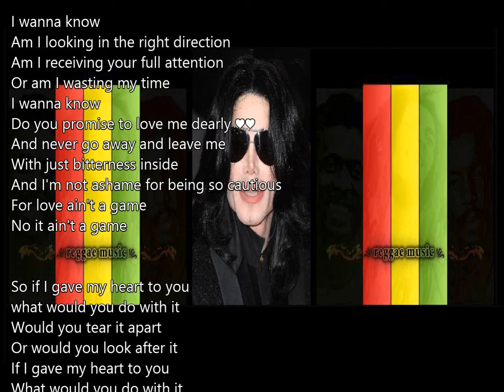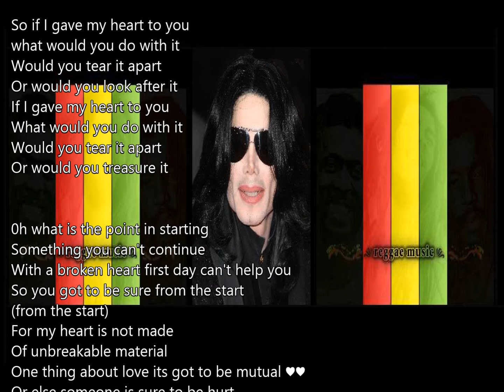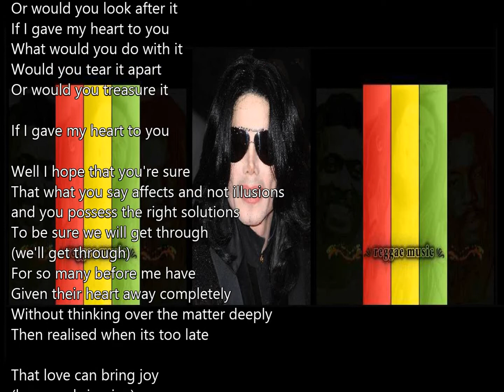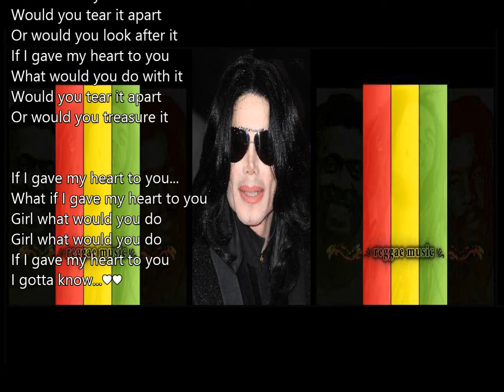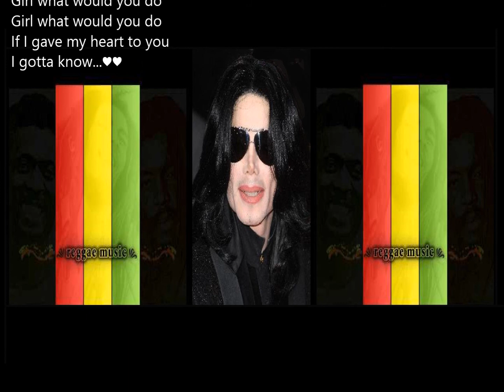MJ ♥ If I Gave My Heart To You ♥ ThisLovesO4You!!!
Lyrics ♥♥

If I gave my heart to you girl... Well yeah
If I gave my heart to you girl... (uuuuh...)

Am I looking in the right direction
Am I receiving your full attention
Or am I wasting my time
I wanna know
Do you promise to love me dearly ♥♥
And never go away and leave me
With just bitterness inside
And I'm not ashame for being so cautious
For love ain't a game
No it ain't a game

So if I gave my heart to you
what would you do with it
Would you tear it apart
Or would you look after it
If I gave my heart to you
Or would you treasure it

0h what is the point in starting
Something you can't continue
With a broken heart first day can't help you
So you got to be sure from the start
For my heart is not made
Of unbreakable material
One thing about love its got to be mutual ♥♥
Or else someone is sure to be hurt
So don't think I'm vain (don't think I'm vain)
For asking these questions

Well I hope that you're sure
That what you say affects and not illusions
and you possess the right solutions
To be sure we will get through
(we'll get through)
For so many before me have
Given their heart away completely
Without thinking over the matter deeply
Then realized when its too late

That love can bring joy
(love can bring joy)
But then again can be painful
You know it ain't a game...

What if I gave my heart to you
Girl what would you do